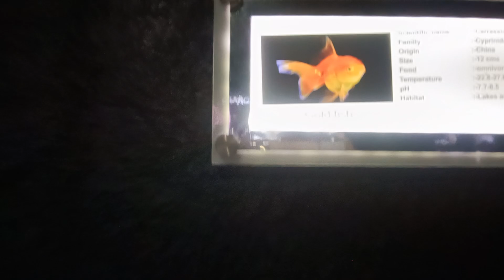மலம்புழா அணைக்கட்டு- மீன் காட்சியகம்-வண்ண வண்ண மீன்களின் காட்சி-Aquarium - Malampuzha Dam-Fish Show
மலம்புழா அணைக்கட்டு - மீன் காட்சியகம் - வண்ண வண்ண மீன்களின் காட்சி - Malampuzha Dam - Aquarium - Fish Gallery - Display of colorful fish -

மலம்புழா அணைக்கட்டு ரோப்வே நுழைவாயிலுக்குச் செல்லும் வழியில் மலம்புழா தோட்டத்திற்கு வெளியே ராட்சத மீனைப் போன்ற வடிவத்தில் ஒரு மீன் காட்சியகம் அமைந்துள்ளது. பார்வையாளர்கள் மீனின் அகன்ற திறந்த வாய் வழியாக மீன் காட்சியகம் நுழைகிறார்கள். பல்வேறு வகையான மீன்கள் மற்றும் பிற கடல் மாதிரிகள் காட்சிக்கு வைக்கப்பட்டுள்ளன. மீன் காட்சியகம் காலை 10:00 மணி முதல் இரவு 8:00 மணி வரை திறந்திருக்கும். மீன் காட்சியகம் கேரள அரசின் மீன்வளத் துறையால் இயக்கப்படுகிறது, இது நீர்த்தேக்கத்தில் மீன் வளர்ப்பையும் நடத்துகிறது.

Aquarium

A fresh-water aquarium, shaped like a giant fish, is situated outside the Malampuzha Gardens on the way to the Ropeway entrance. Visitors get inside the aquarium through the wide opened mouth of the fish. Though not having a large collection, various varieties of fishes and other marine specimen are exhibited. The aquarium is open from 10:00 AM to 8:00 PM. The aquarium is operated by the Kerala Governemt Fisheries Department, which also runs a fish culture in the reservoir.

We really enjoyed watching the aquarium. So many varieties of fish... Some of fish tanks especially large fish tank glass will look like power glass while watching closer...

Very nice aquarium,kids will really love this aquarium,lots of variety ornamental fishes are here,water is also good, presentation is outstanding, really outstanding and its very near to the snake park,only walkable distance,one visiting malampuzha dam must visit both this snake park and aquarium,its a good initiative by the Government of Kerala,all other dam area must follow this kind of facilities and the ticket rate is less,go and enjoy

Nice place for kids their is lots of fish. Tickets are cheap also . this park is a fresh water Aquarium, that is shaped like a giant fish

Fresh water aquarium by Kerala fisheries department. Lot of varieties of aquatic organisms. Almost well maintained. Lighting should be better. Felt more humid inside. Worth for INR 30 entry fees.